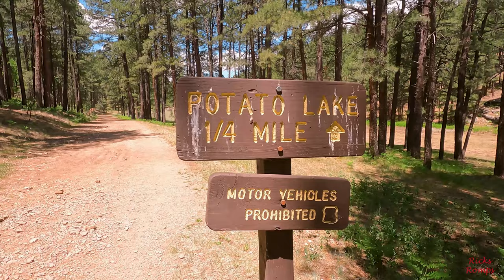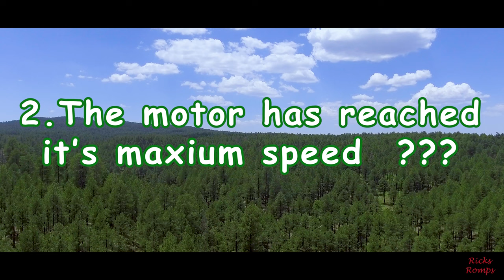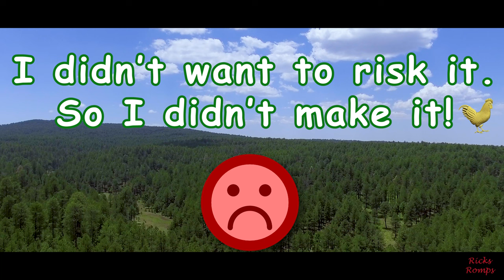Hiking and dronin' around Potato Lake! 159.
We went to Potato Lake in Arizona. We hiked to the lake and flew the drone and took some time lapses. It was a great day!